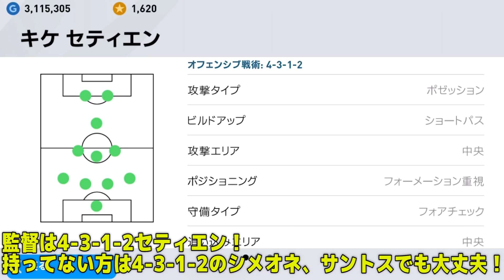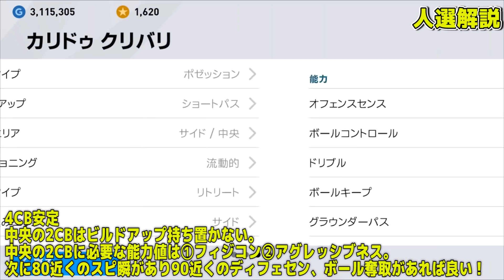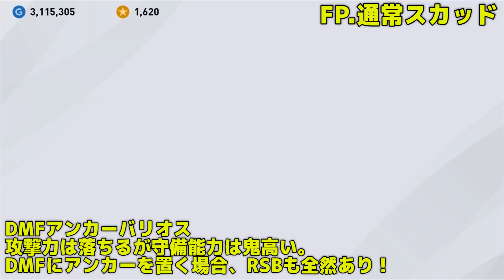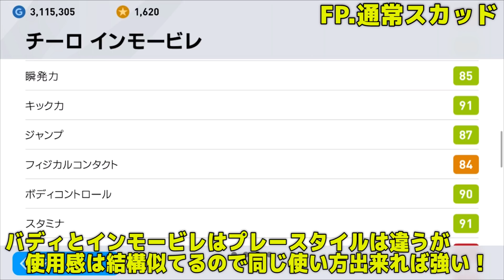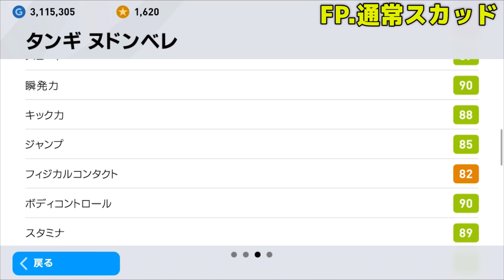【レート1500到達監督人選徹底解説】代替え選手も詳しく紹介#287【ウイイレアプリ2020】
4-3-1-2はこの監督使いやすい！

■企画系の動画も上げています！良かったら見てみてください♪